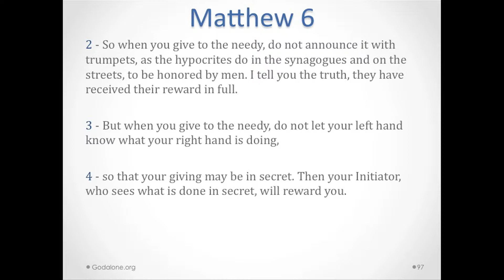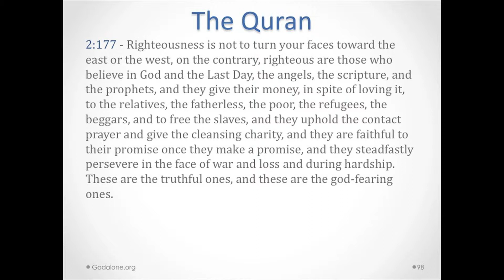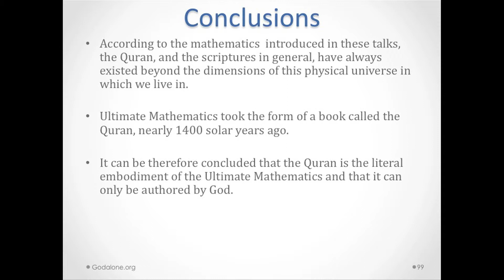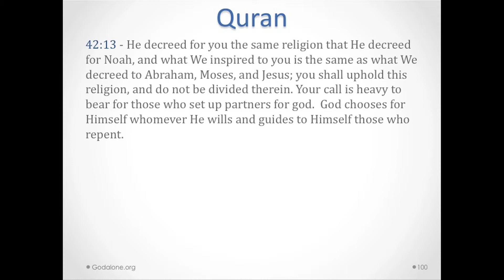Ultimate Mathematics Generator of the Quran # 10 of 10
Lecture on "Ultimate Mathematics, Generator of the Quran"  by Dr. Ali R. Fazely, a Ph.D. Particle and Astrophysicist.
It has been noted that the Quran, is composed and arranged by a numerical structure. In his lecture Dr.Fazely reveals the divine origin of this arrangement and how the advanced numerical relation between the chapters and verses is beyond replication by mathematicians aided with modern computers.
While we are still trying to understand primes, twin primes, composites, twin prime companions and their relation to their respective indices, Dr. Fazely clearly outlines how these fascinating numbers elegantly generate the very core of the Quran, a scripture written approximately 1,400 years ago.